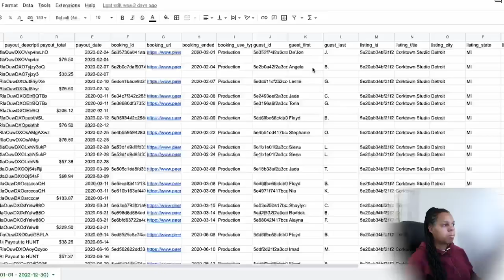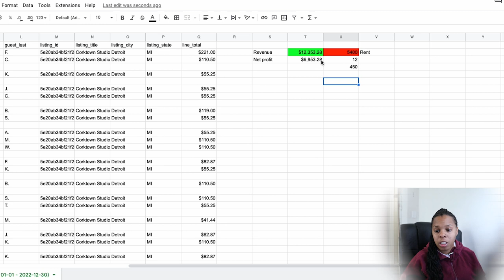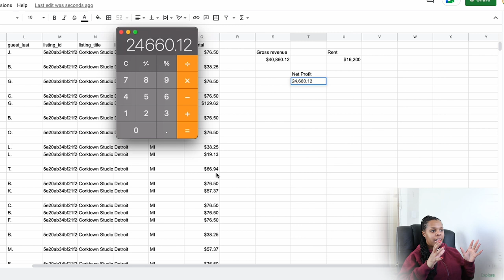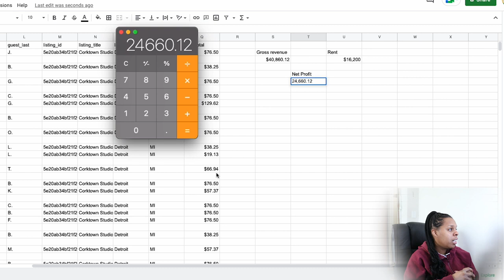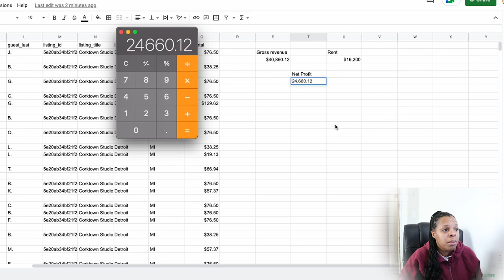START A PHOTOGRAPHY STUDIO | $500 a Month in Profit and Work From Home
In this video we will be showing you how to start a photography studio and make $500 a month in profit, while you work from home. Based on the last couple of years we suggest picking a location with low rent thats close to a metro area. Your photography studio will do better in densely populated areas, also we recommend offering free paper, automatic paper rollers, continuous lights for beginners and studio strobe lights for more advance photographers.  We are hoping to make this into a series: start a photography business 101 but have some diversity in the income stream. We'd also like to give you a glance at our peerspace finances, show you how to find clients, and show you how to use peerspace for your own business.  The goal is to learn how to make money with photography and no camera.

list of equipment we recommend to start a photography studio
NEEWER 600W Strobe Flash
Neewer Wireless STUDIO Flash TRIGGER
Godox SL-60W continuous video light
Cross bar
Shelf liner
Fotoconic 4 Roller Motorized Backdrop
SCHLAGE keypad door lock
Wyze Cam v3

Here is a list of all my video equipment
Cameras:
Insta 360 go 2 Vlog Camera
5D Mark IV
Lens:
Canon EF 24-70mm f/2.8L II USM
Canon EF 70-200mm f/2.8L IS III USM
Lights:
Aputure 60x Aputure Light Storm
Aputure Amaran MC
Mics:
Rode Wireless go 2
Drones:
DJI Mini 3 Pro
Gimbal:
DJI RS 3

Here is the software i used to rank my videos higher in the youtube algorithm

How I Started My Youtube Journey
In 2013 I started my photography and videography business for weddings. From there i decided in invest in new equipment, but to also invest in my Party Rental Business. The first thing i did was Start a Photo Booth. I started off with a enclosed photo booth, moves to an open air photo booth, upgraded to a Mirror Photo Booth and finally i learn How to Start a 360 Photo Booth Business. However, i couldn't stop so I learned how to start a Marquee Number Business. Then I learn how to start a Led Dance Floor Business. Afterwards, dove into the journey and learned how to Start a Event Space Business. Lastly, I met the love of my life and decided to start a vlog about business, investment, and How to Invest in Real Estate in Detroit. The vlog shows deliveries, break down, set up, How to Renovate a house, and How to Run a Banquet Hall. Lastly, after all the investments i found myself back to into video production. Learning How to Edit Videos for Youtube, learning How to get Monetized, and learning How to Enjoy Life.